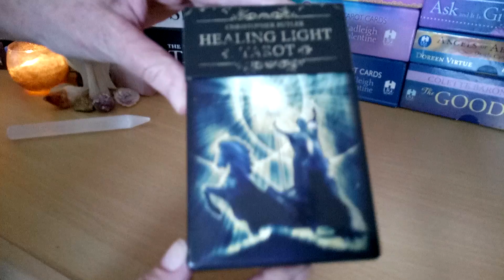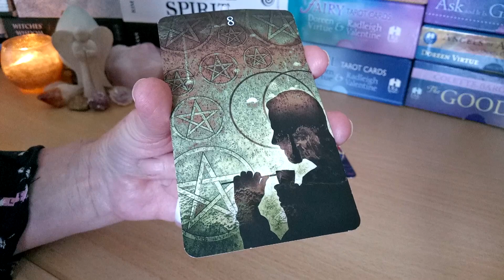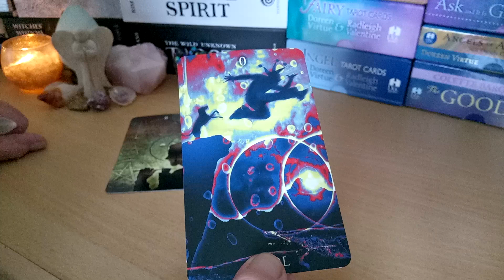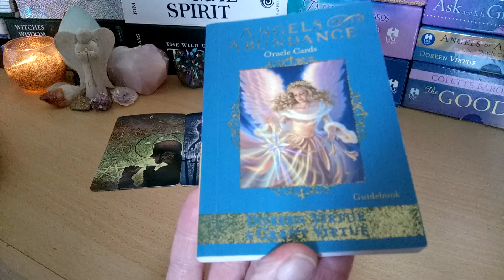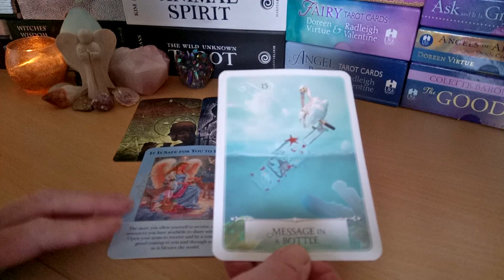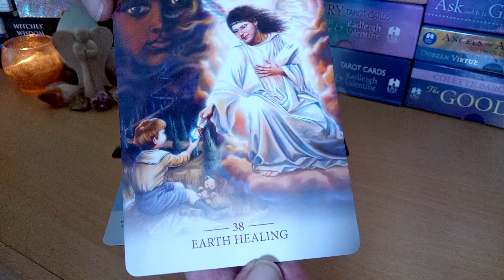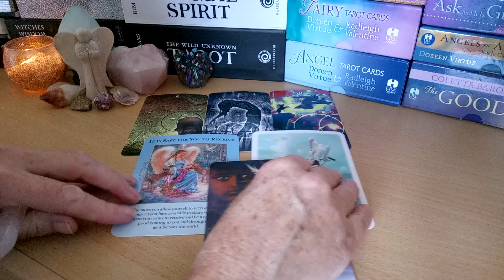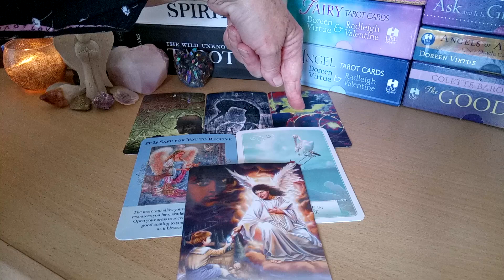Daily Tarot 9th October 2018 ⚛️Keep working, shining and growing ⚛️